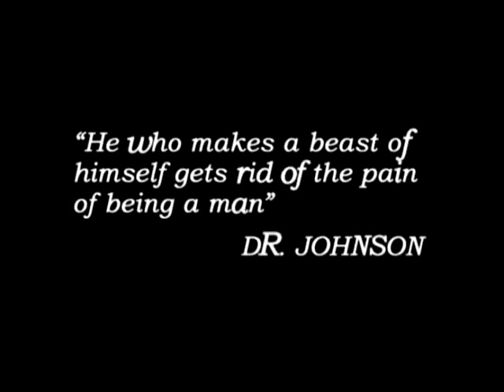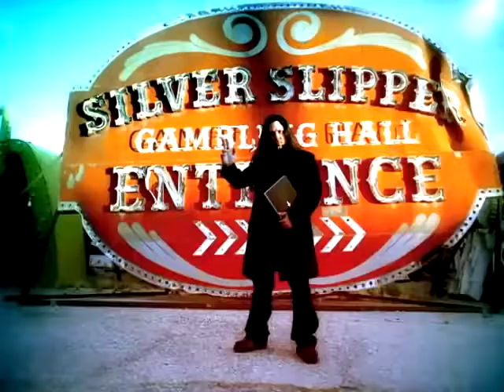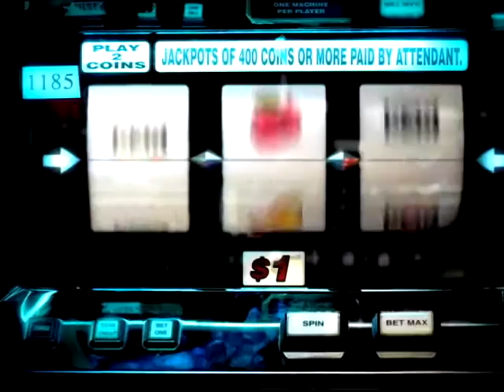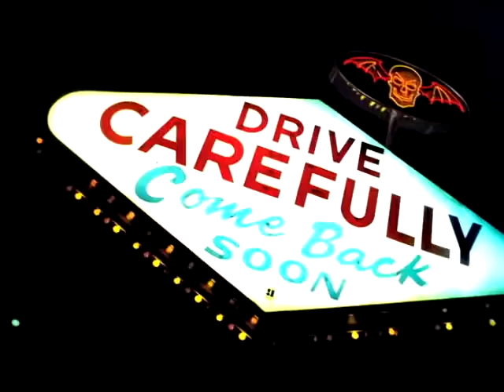Jaheim Hines - Bat Country (Official Music Video) ft. Avenged Sevenfold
Music video by Jaheim Hines performing Bat Country. (C) 2004 Warner Bros./Def Jam/Roc-A-Fella Records, LLC